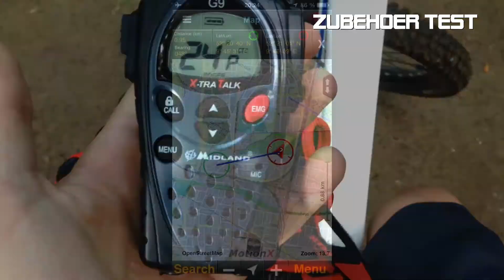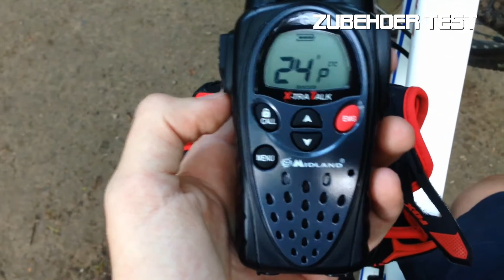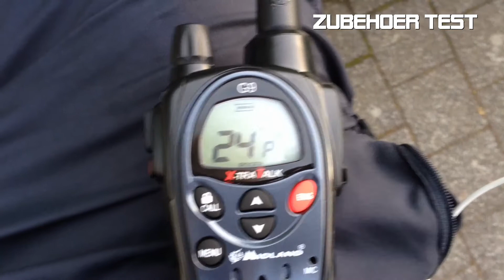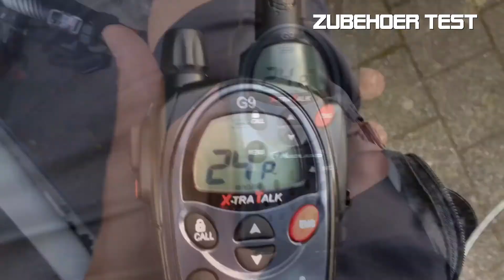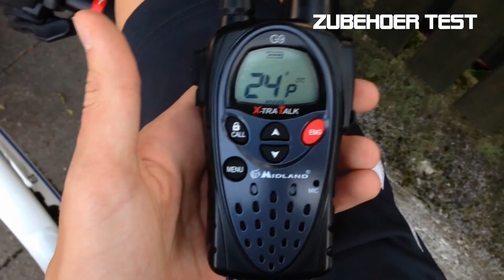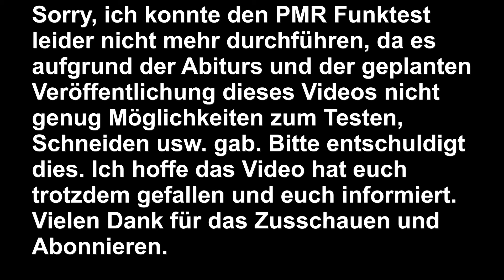Midland g9 Reichweitentest HD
Nun nachdem das Review des Midland g9 online ist folgt nun der Reichweitentest. Hier nocheinmal das Review
Wie im Video zu sehen, sind die Reichweitenangaben utopisch, leider.
Wer eine Frage hat kann sie gerne in den Kommentaren loswerden.